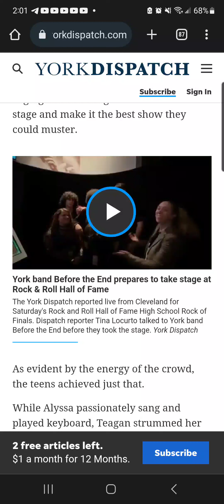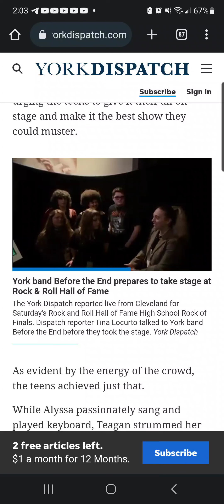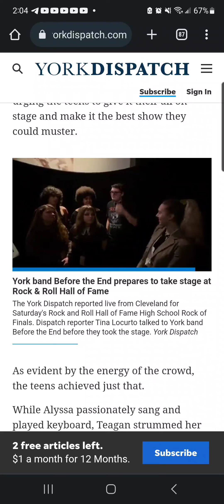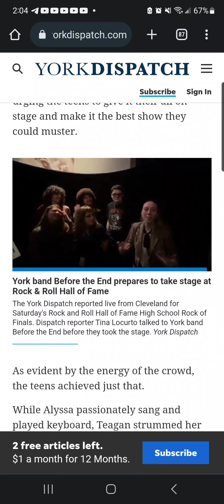Before the end YD interview